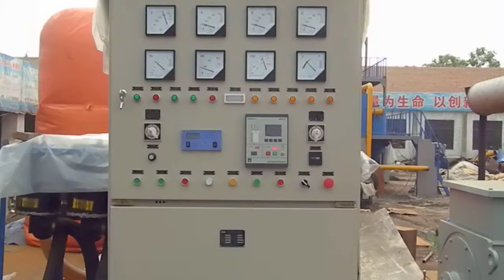200KW biomass gasification power city waste(Waste rubber" "Waste plastics